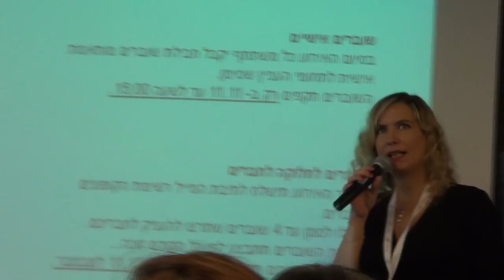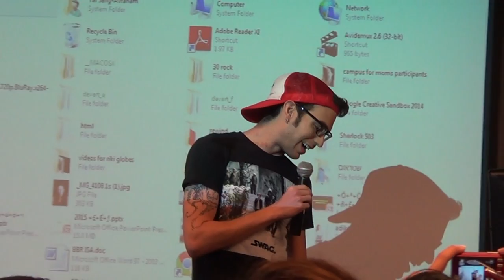ולוג: גוגל ישראל, מלא יוטיובריות וארוחה מפנקת!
***קראו אותי***
אירוע ההשקה של מיזם "SHOPPING IL" מבית GOOGLE ובשיתוף עם LEADERS משפיעני רשת.

היי אנשים וברוכים הבאים לערוץ היוטיוב שלי :)
שמי מיכל ואני יוטיוברית שמעלה סרטונים שקשורים ליופי, איפור, טיפוח, אופנה, סטייל, משחק, עצות וטיפים לחיים, מערכונים מצחיקים, בלוגים מאירועים מיוחדים בחיי, קאברים, שירים מקוריים שלי ועוד...

♥באיזו מצלמה את מצלמת?Sony HDR-CX190 High Definition Handycam 5.3 MP Camcorder (2012 Model)

❥אינסטגרם
MICHAL_MATZOV

אם קראתם באמת את כל זה אז אתם תותחים ואין עליכם ;)